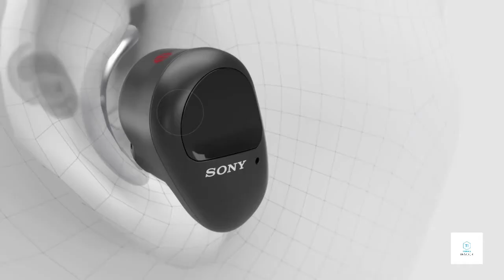Sony Headphones WF SP800N Official Product Video